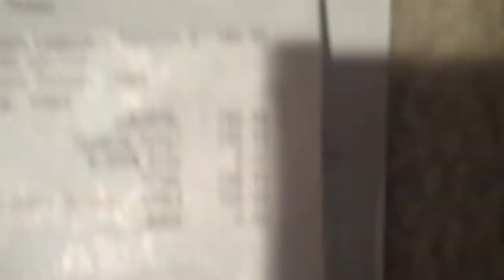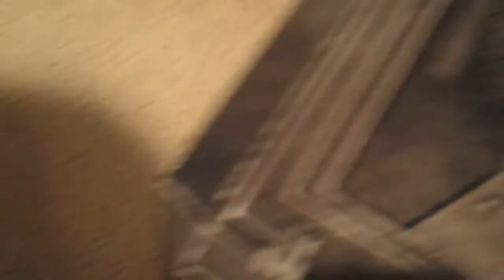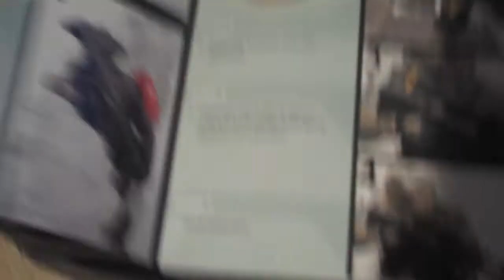Halo Reach Legendary Edition: Unboxing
Me unboxing my newest game